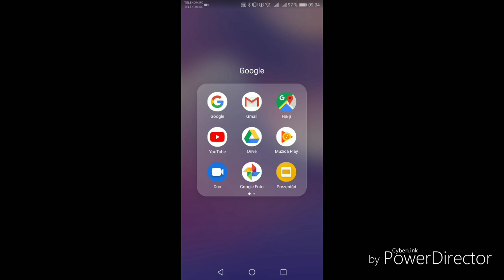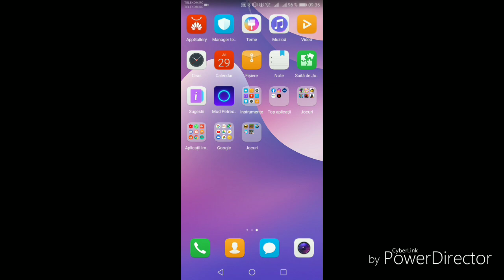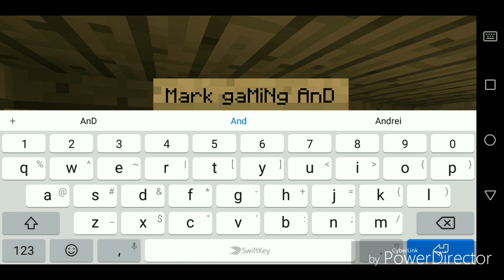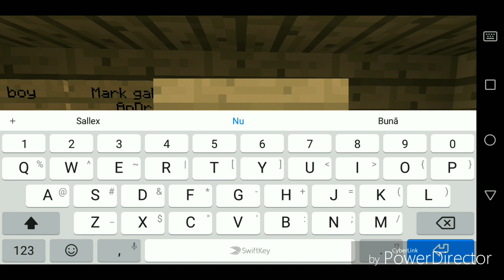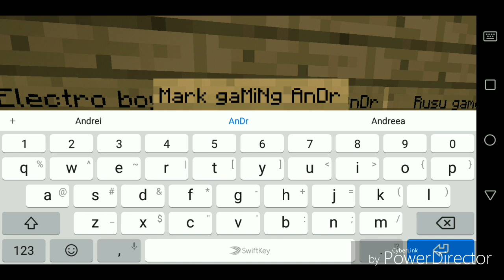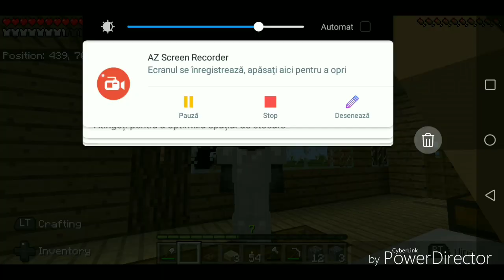Pe perete este.....!!Minecraft pe controller!!!!